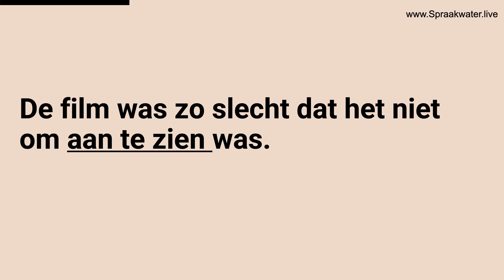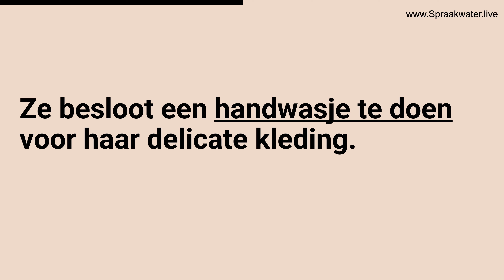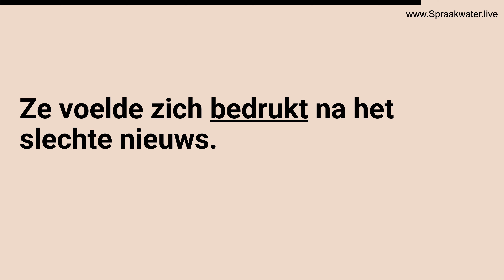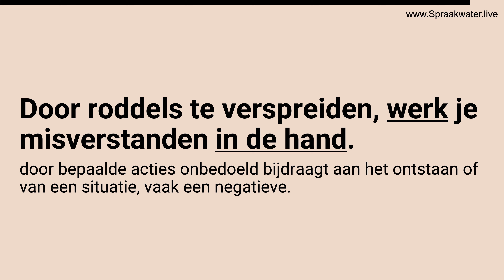Afl.647: Leer 12 Nederlandse woorden op A1 A2 niveau